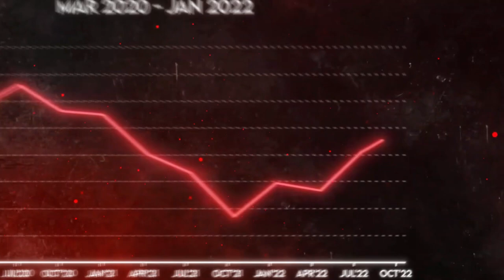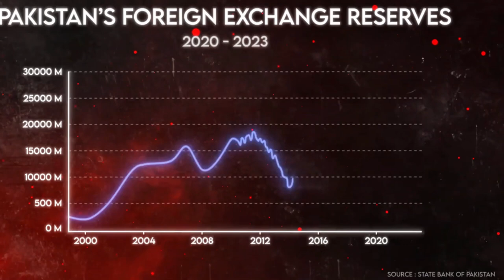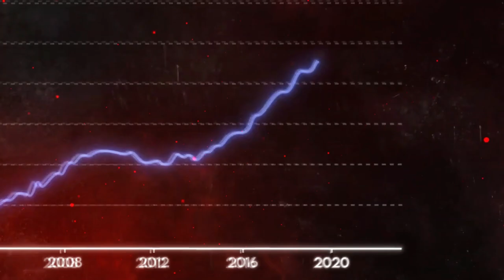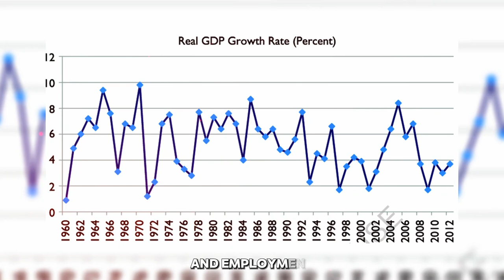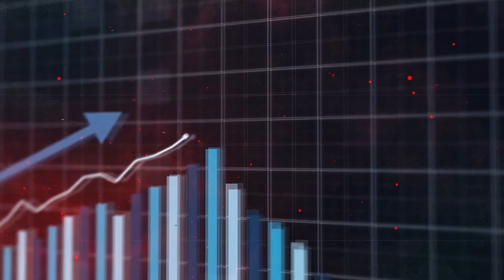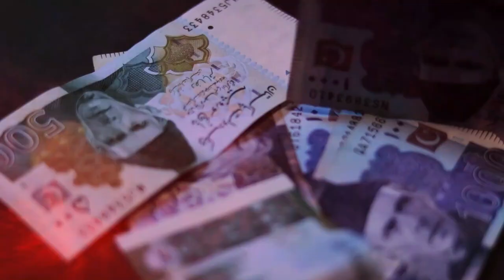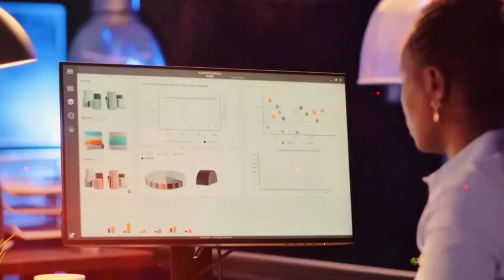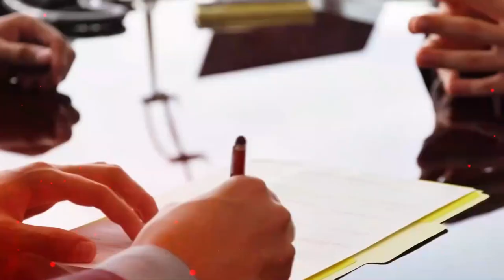Pakistan is in crisis (Pakistan is dying)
Pakistan has been experiencing an economic crisis as part of the 2022 political unrest. It has caused severe economic challenges for months due to which food, gas, and oil prices have risen. The Russian invasion of Ukraine has caused fuel prices to rise worldwide; and the excessive external borrowings by the country over the years raised the spectre of default, causing the currency to fall and making imports more expensive in relative terms. By June 2022, inflation was at an all-time high, along with rising food prices.